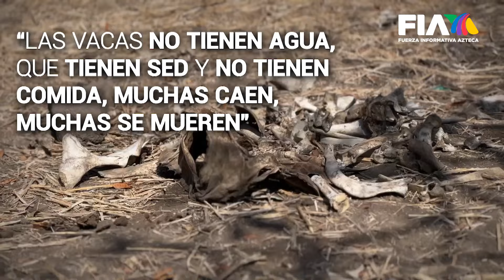VivirSinAgua | Habitantes de 258 comunidades rurales en Fresnillo, intentan sobrevivir a la sequía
VivirSinAgua | Habitantes de 258 comunidades rurales en Fresnillo, intentan sobrevivir a la sequía, ya que el agua les llega sólo unos minutos.
En la comunidad Tapias de Santa Cruz, agricultores y ganaderos resultan afectados debido a que la presa que provee el riego para sus cultivos agoniza.

Suplican que este año las lluvias lleguen a sus comunidades para poder terminar con la sequía.

Con información de Lucero Rodríguez

Ahora podrás ver tus noticieros favoritos en Youtube, a través de Tv Azteca Noticias. No te pierdas Primera Línea con Nina Andrade; Hechos AM con Vaitiare Mateos y Otoniel Martínez; Los Ruiz Lara con Christian Lara y Roberto Ruiz, Hechos Meridiano con Alejandro Villalvazo y Lucy Bravo; Hechos con Javier Alatorre; Hechos Sábado con Carolina Rocha y Hechos Domingo con Jorge Zarza. Todas las noticias en vivo, las encontrarás en este canal.